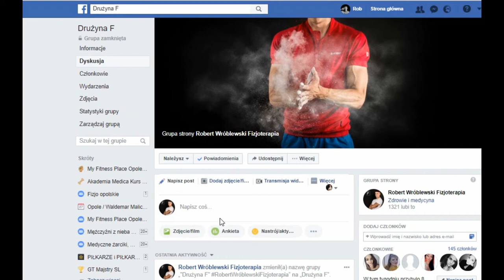Fizjoterapia DRUŻYNA F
Napisz do mnie i kup e-booka poświęconego mięśniom kończyny dolnej z ich anatomią ukrwieniem i unerwieniem :)